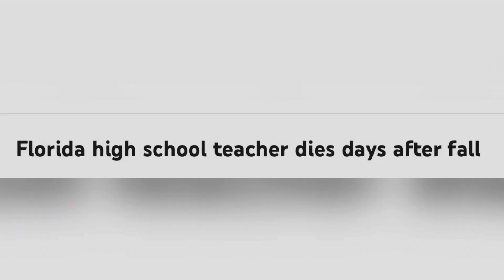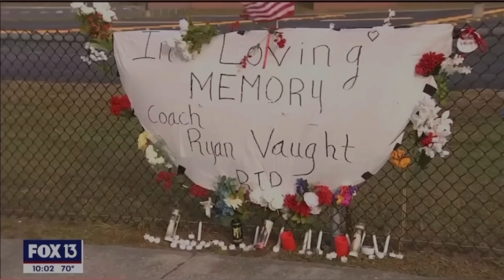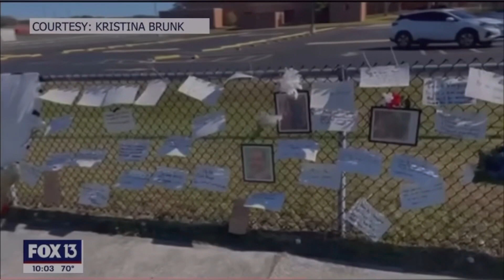TAMPA BAY, FL PUB DEC 31, 2022, FLORIDA HIGH SCHOOL TEACHER 40 DIES DAYS AFTER FALL!